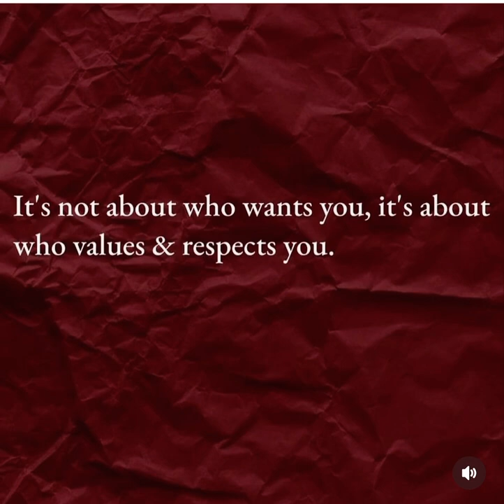Honor, value and respect or nothing at all 💗💎🤌🏾